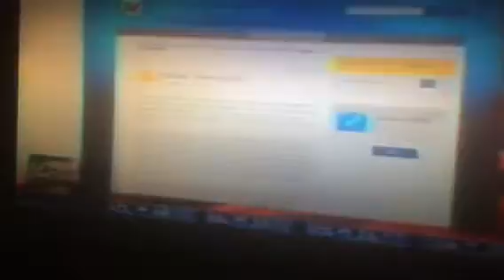It's the Global Jihad Stupid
Dr. Zuhdi Jasser, founder of the Islamic Reform Movement, condemns our refusal to recognize the Global Jihadi Movement, and identify it as such so that a peaceful Islam can emerge. The Jihadis want Shariah law to supplant American law, and it is our duty to identify them as such and protect the democratic freedoms we hold dear, and not continue to deny they are Muslims.